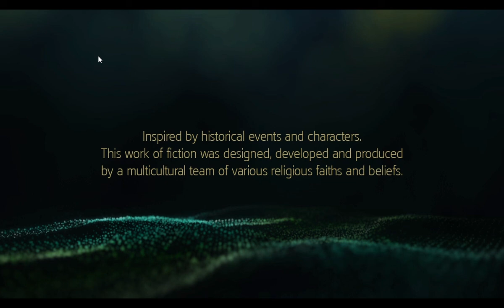JACKDAW VS LA DAMA NEGRA Assassin's Creed IV Black Flag 100% végigjátszás #32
4. legendás hajó elsüllyesztve, azaz kalózahajó vs magas páncélzatú legendás hajó